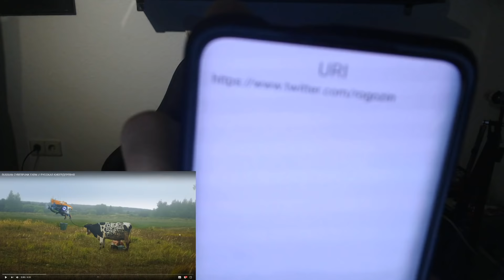German reacting to RUSSIAN CYBERPUNK FARM // РУССКАЯ КИБЕРДЕРЕВНЯ [Русские субтитры]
h t t p s://

Song used in the background:
Longest Run - Noir Et Blanc Vie